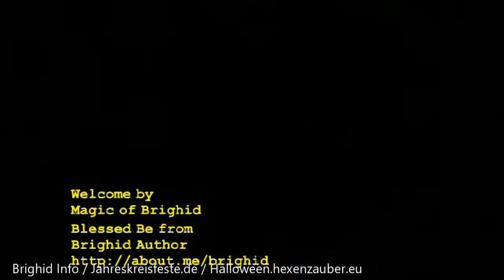Strega amore magia de Magic of Brighid, WitchTok, Witches of Instagram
Strega amore magia de Magic of Brighid
Italia:
Volentieri il permesso di tutti i video di
)O(Magic of Brighid)O(
e
strega Circle
sovrastante e collegamento ovunque
Grazie
ed era
Benedetto
da parte di
Brighid

Die kleine Voodoo Fibel Art.Nr.: 11015
Allgemeine Kurzinformation über Voodoo und Santeria.
Beschreibung der wichtigsten Orishas und Anwendung der Orisha Produkte.
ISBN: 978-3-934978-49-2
Nur in deutsch erhältlich.
Available only in German language.
Disponible uniquement en langue allemande.
Disponibile solo in lingua tedesca.
Oshun ist die Königin der Hexen, der Liebe,
und die Beschützerin der Frauen.
Witchcraft today,
Hello
witch sisters
Greetings from
Brigid

Witches are people
living close to nature,
respect nature
and with nature
live in harmony,
in any form whatsoever familiar with nature,
whether plants, rocks, animals or planets,
The spectrum is very wide,
helping others
if invited to do so.
To be witch
is not a religion
but
a way of life.
You gladly allowed to all videos from
)O(Magic of Brighid)O(
and
Witch Circle
embed and link everywhere
and was
Blessed
from
Brighid

Book Autor -BRIGHID-
)O( Magic of Brighid )O(

)O( Witch Circle )O(
Coven Team
France:
Bonjour
sœurs de sorcières?
Salutations
de
Brigid

Les sorcières sont des gens
vivre près de la nature,
respecter la nature
et avec la nature
vivre en harmonie,
sous quelque forme que ce soit familier avec la nature,
si les plantes, les rochers, des animaux ou des planètes,
Le spectre est très large,
aider les autres
si invité à le faire.
Pour être sorcière
est pas une religion
mais
Une façon de vivre.
Préférez-vous autorisé à toutes les vidéos de
et
Witch Circle (sorcière Cercle)
Intégrer et partout lien
Merci
et
était
béni
à partir de
Brighid

Deutsch.
Hallo
Hexenschwestern
Seid Gegrüßt
von
Brighid

Hexen sind Menschen,
die naturverbunden leben,
die Natur achten
und mit der Natur
im Einklang leben,
sich mit Natur in welcher Form auch immer auskennen,
ob Pflanzen, Steine, Tiere oder Planeten,
das Spektrum ist sehr weit,
die anderen helfen,
wenn sie darum gebeten werden.
Hexe zu sein
ist keine Religion
sondern
eine Lebensart.
Gerne darfst du alle Videos von
und
Witch Circle
überall einbetten und vernetzen
Danke schön
und sei
Gesegnet
von
Brighid